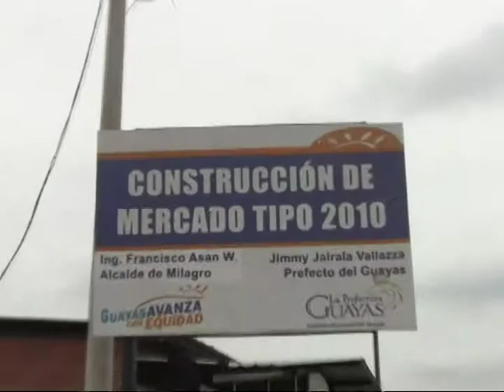Queja de comerciantes en Mercado 22 de Noviembre